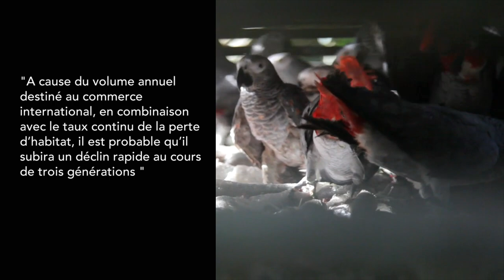African Grey Parrot: Species in Decline (French)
The African Grey Parrot – a highly intelligent bird that is popular as a pet – has been eliminated from much of its west African range and the largest populations are now only found in central Africa. In the fall of 2016, delegates from around the globe will meet for the world’s leading forum to debate and discuss issues related to international wildlife trade - the 17th meeting of the Conference of the Parties (CoP17) to the Convention on International Trade in Endangered Species of Wild Fauna and Flora, or CITES. Parties will consider a proposal to transfer the African Grey Parrot (Psittacus erithacus) from Appendix II to Appendix I, effectively banning international commercial trade in the species.